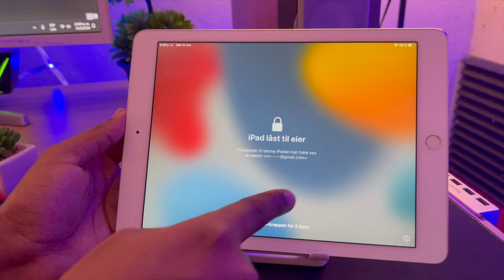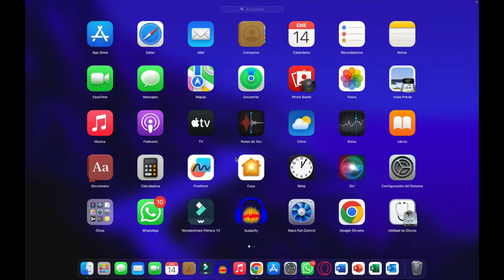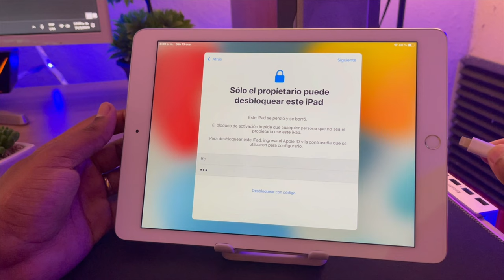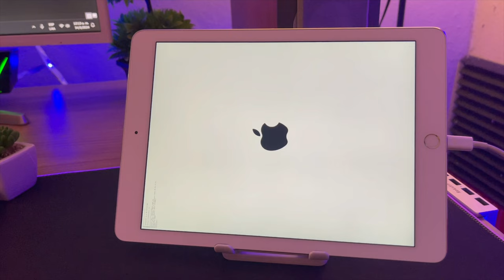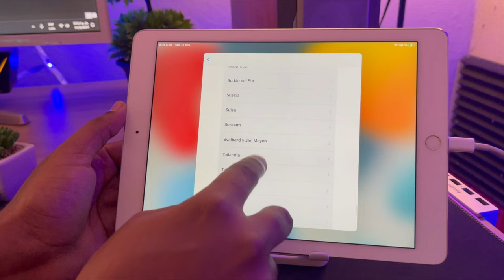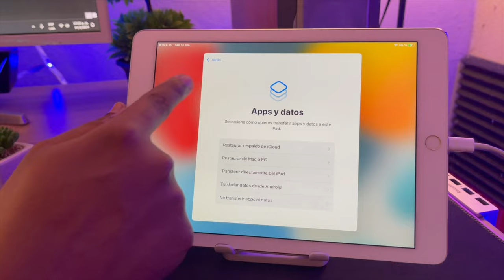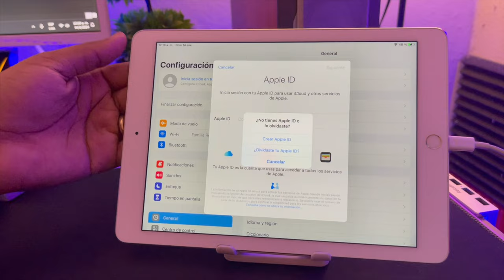Cómo solucionar solo la persona a la que permanece este iPad 2024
Tenorshare 4MeKey: programa para quitar el bloqueo de activación de iCloud fácilmente

00:00 Introducción
02:35 Paso 1: entrar en modo DFU
03:45 Paso 2: eliminar bloqueo de activación iPad

📃 Artículo relacionado: Así puedes quitar el bloqueo de activación del iPhone

📖 Guía relacionada: Guía de 4MeKey: Cómo quitar bloqueo de activación iCloud